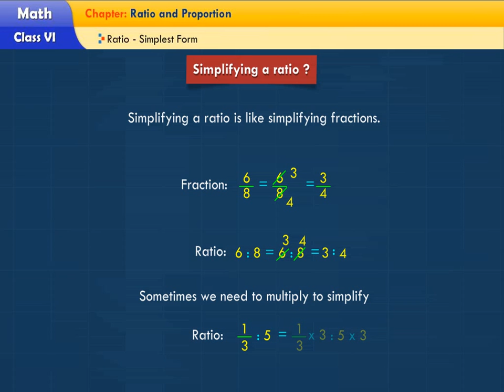Class 6- Ratio and Proportion- Ratio in simplest form- 02